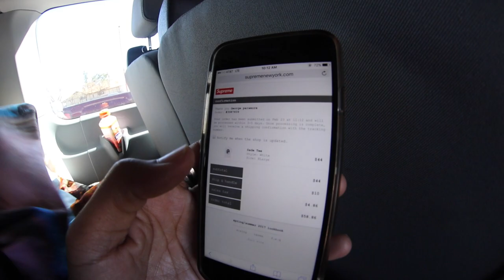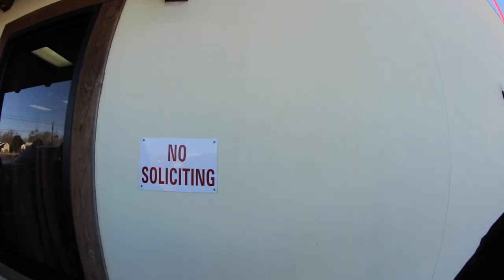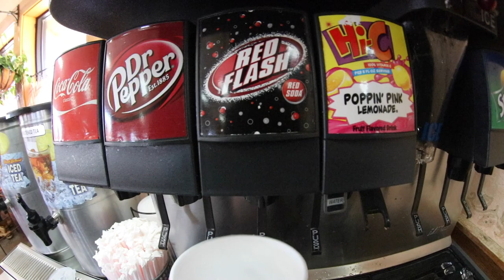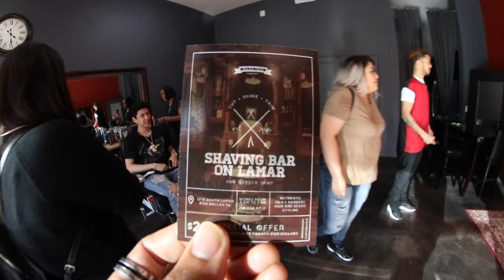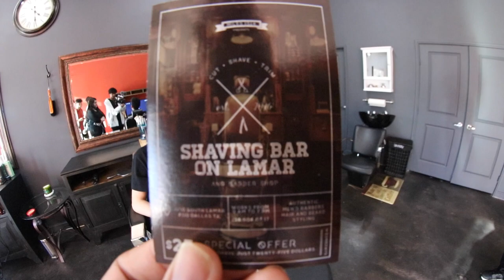VLOG 5: Weekend Rush Tour: Texas Part 2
I made it to Texas for the Weekend Rush Tour with Maxso, Greg Marks, Ck, Calistaquinn, and Adrian